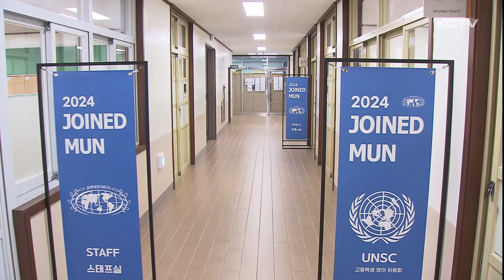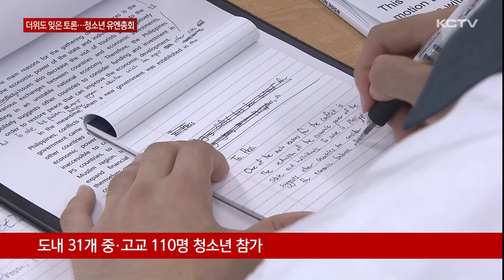더위도 잊은 열띤 토론…제주청소년 유엔총회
국제기구인 유엔은 세계 각국의 대사들이 모여 국제적인 갈등과 분쟁을 논의하는 곳입니다.

여름 방학을 맞아 도내 청소년들이 각국의 대사 역할을 맡으며 실제 유엔총회와 같은 진행 과정을 경험하는 프로그램이 있는데요.

국제적 합의를 이끌어내기 위해 더위도 잊은채 열띤 토론을 벌이고 있는 현장을 이정훈 기자가 다녀왔습니다.

세계 각국의 대표가 안보와 평화 등의 이슈를 논의하는 유엔총회.

종교나 정치적 갈등이 가져오는 심각성과 이를 해소하기 위한 각 나라별 해법 논의가 한창입니다.

[김태린 / 모의유엔총회 한국 대표]
"한국 사람들이 이슬람에 대해 두려워합니다. 뉴스를 통해 접하는 이슬람에 관한 것들은 테러가 대부분입니다. 이러한 종교적 갈등을 줄이기 위해서 교육이 중요하다고 생각합니다."

제주지역 청소년들이 유엔총회를 체험하는 프로그램입니다.

국제학교를 비롯해 도내 30여군데 중,고교 학생 100여명이 참여해 토론과 협상, 결의안 작성법을 배우고 글로벌 리더십과 국제 이슈에 대한 역량을 키우게 됩니다.

[고은샘 / 사대부고 2학년]
"고등학교 2학년이면 학업에 엄청 집중해야 할 시기라고 다들 하잖아요. 근데 저는 이번 모의 유엔 참여가 학업에 충실하는 것보다 더 의미 있고 가치 있게 진로 선택에 다가올 수 있을 것 같아서 더운 여름에도 불구하고 참여하러 오게 된 것 같습니다."

열띤 토론은 짧은 쉬는 시간에도 이어집니다.

실제 유엔총회를 방불케하는 이번 프로그램은 총회 의제 설정부터 운영까지 학생들이 직접 기획하고 실무까지 맡았습니다.

무엇보다 각국 대표로 활동하면서 국제 사회 전반에 대한 관심을 갖는 계기가 됐습니다.

[함지우 / 제주외고 2학년]
"이러한 지식을 이용해서 UN에 들어갈 때 좀 더 유리하게 사용할 수 있다거나 아니면 국제적인 문제들에 대한 논제를 계속 접하다 보니 국제적인 자리에서 좀 더 사회 문제들에 대해 적극적으로 나서는 역할을 할 수 있지 않을까 생각합니다."

올해로 14회째를 맞은 제주청소년 모의유엔총회

찜통 더위도 잊은채 국제 사회 문제에 대한 열띤 토론을 통해 또래 친구들과의 다양한 생각을 공유하고 자신의 진로를 고민해보는 소중한 기회가 됐습니다.